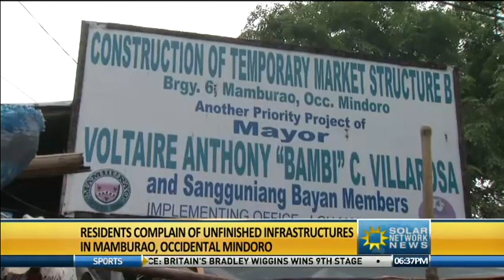SNN 071012 21 UNFINISHED INFRASTRUCTURE IN MINDORO